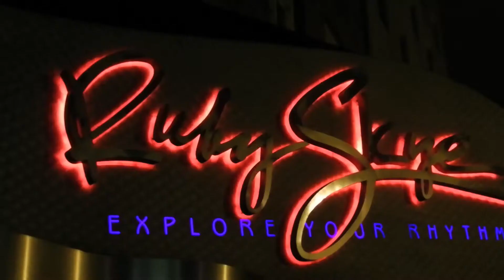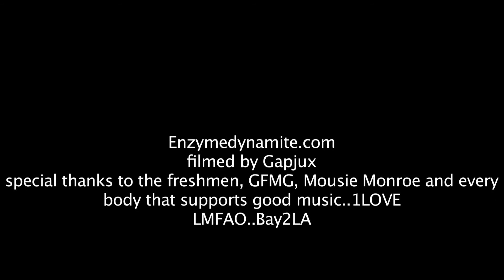The Freshman and J. Avery Shout Out Enzyme Dynamite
kristo and wolf of the freshman shout out Enzyme Dynamite wit J. Avery..special thankx to Precilla Cruz aka Mousie Monroe.